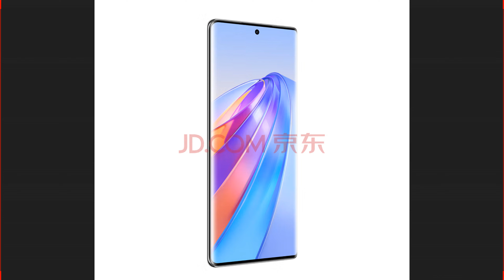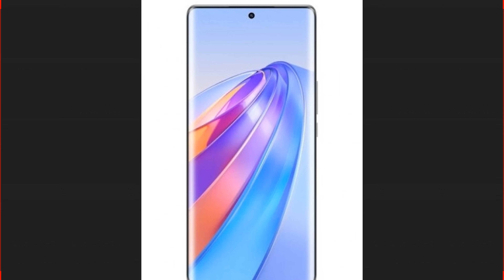Honor X40 Launch Date Price in Pakistan & India | Honor X40 First Look | Honor X40 Review,Spec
UsamaSaeedIT UsamaSaeed

Topics covered in this video:

1. Honor X40  Launch Date in Pakistan
2.  Honor X40   Launch Date in India
3.  Honor X40   price in Pakistan
4. Honor X40   price in India
5.  Honor X40  First Look, Review, Specification, Price, Setup, Camera